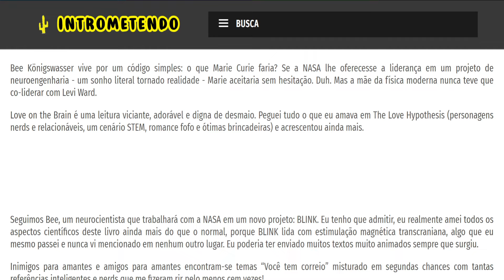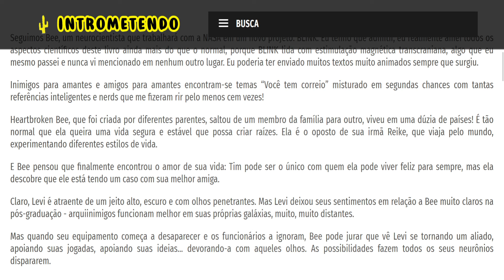Love on the Brain - Ali Hazelwood - Resenha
Bee Königswasser vive por um código simples: o que Marie Curie faria? Se a NASA lhe oferecesse a liderança em um projeto de neuroengenharia - um sonho literal tornado realidade - Marie aceitaria sem hesitação. Duh. Mas a mãe da física moderna nunca teve que co-liderar com Levi Ward.